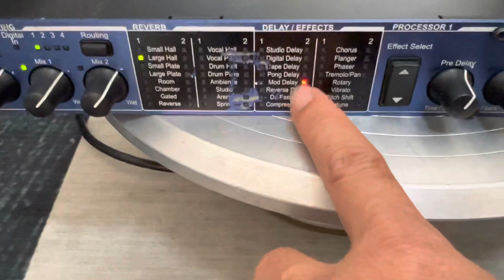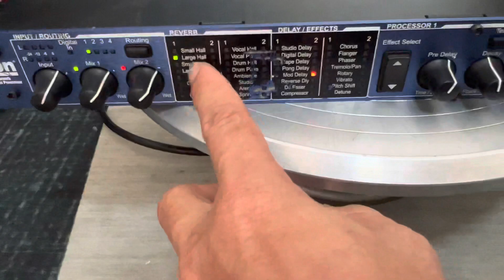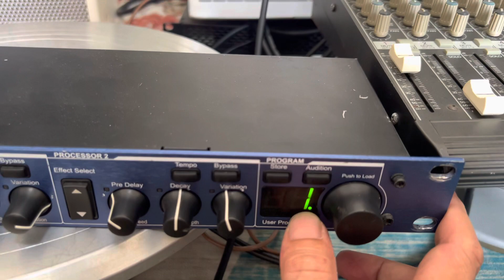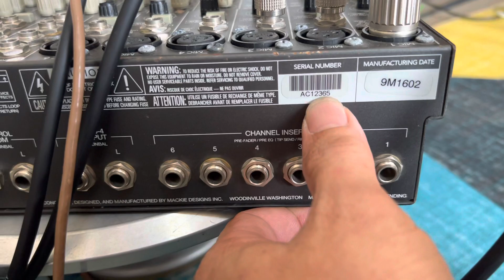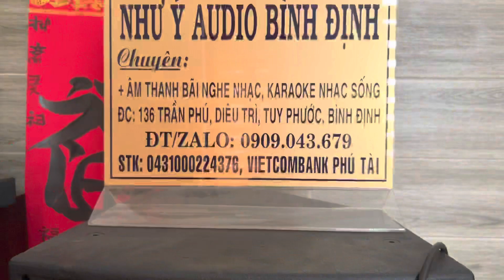Mixer mackie 1402vlz bãi Mỹ ghép lexicon mx200 2 efects độc lập